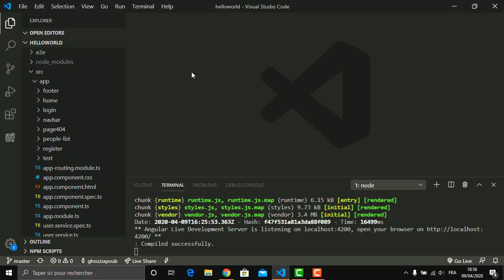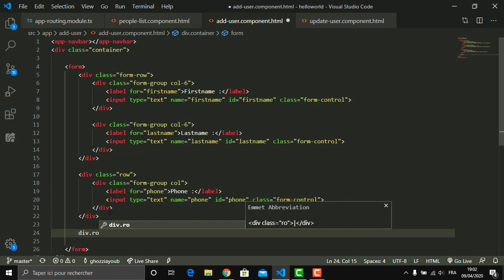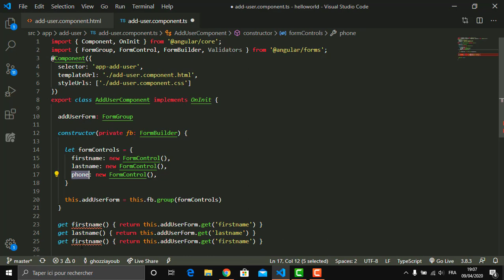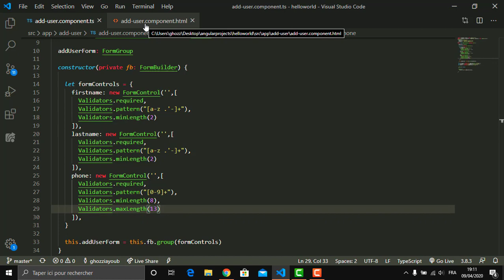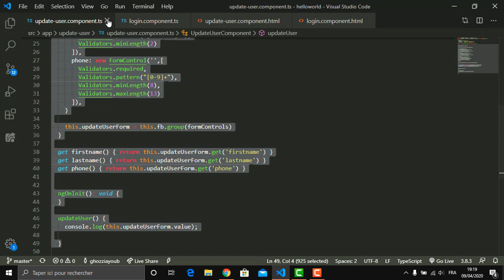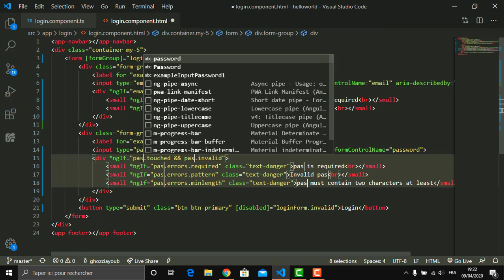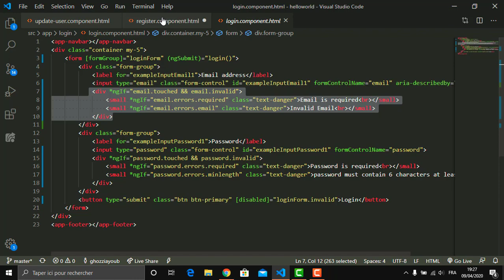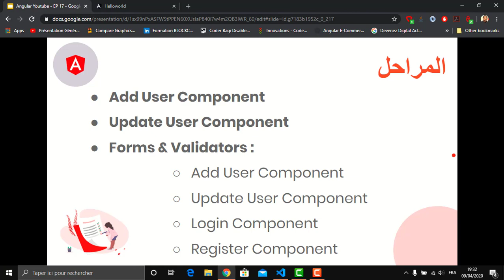#17 Reactive Forms & Validators | Get Started With Angular 9 in Arabic